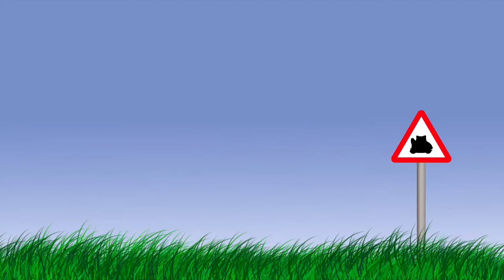Devil Dice PlayStation - 2 Great Minds.. Were Somewhere Else At The Time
Neil and Andy battle it out on the unique dice puzzle challenge, Devil Dice on the Sony Playstation.